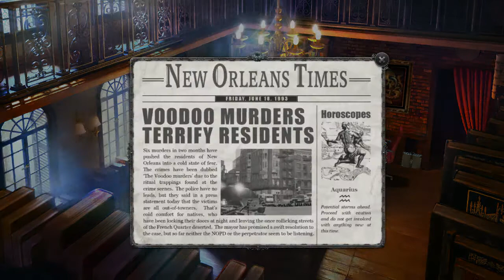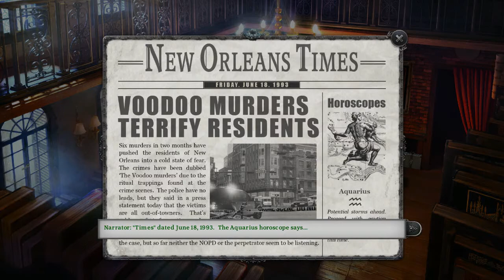Ashe Plays: Gabriel Knight: Sins of the Fathers #1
Oh.  Em.  GEE!  I love Sierra games and I HAD to play the remake of one of my favorite series.  Let us start a new mysterious and horrific adventure with Gabriel Knight.